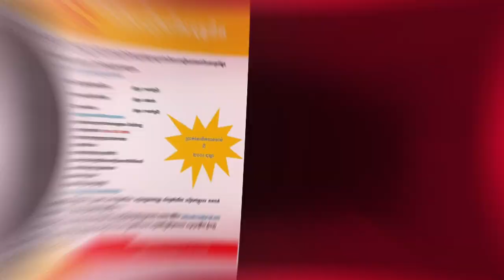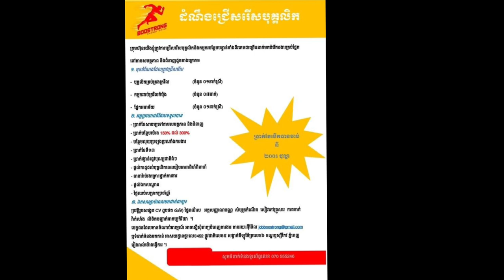ប្រភពការងារ episode10 JobSource Boostrong ជាបន្ទាន់ ពេញម៉ោង បុគ្គលិកគ្រប់គ្រងក្រវិល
ប្រភពការងារ , episode10 , JobSource ,news ,2022 ,ជាបន្ទាន់ ,ពេញម៉ោង ,    , ឱកាសមានកំណត់  , បុគ្គលិកគ្រប់គ្រងក្រវិល , កម្មកររាប់ក្រវិលកំប៉ុង , ផ្នែកអនាម័យ  ,ប្រាក់បន្ថែមម៉ោង150%
គោលបំណងក្នុងការបង្កើត  Channelនេះ!
+ផ្តល់ឱកាសការងារល្អៗ ថ្មី បុគ្គលិក និង និសិ្សត
+ផ្លាស់ប្តូរបទពិសោធន៍ការងាររបស់ខ្លួនអោយកាន់តែប្រសើរឡើងបន្ថែមទៀតដើម្បីសម្រេចនូវក្តីសុបិន្តរបស់ខ្លួននៅពេលអនាគត